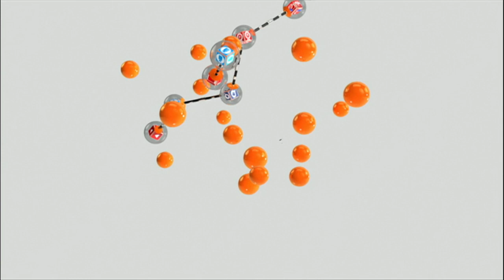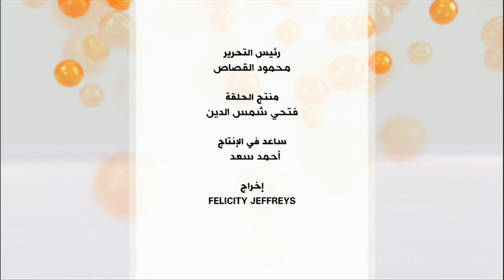سوريا: من يتحمل مسؤولية قتل المدنيين في الغوطة الشرقية؟ برنامج نقطة حوار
اتهمت الولايات المتحدة الأمريكية ومنظمات حقوقية موسكو بالوقوف وراء القصف العنيف في الغوطة الشرقية في ضواحي دمشق، والذي أودى بحياة أكثر من 360 شخصاً، من بينهم 150 طفلاً، خلال الأيام الخمسة الماضية.

    محاور الحلقة بثت يوم الجمعة 23 فبراير/ شباط وقدمتها إيمان القصير:

لماذا يستمر دفع المدنيين ثمن الصراع السياسي والعسكري في سوريا؟

من يتحمل بالدرجة الأولى مسؤولية سقوط ضحايا في الغوطة الشرقية ولماذا؟

ما تقييمكم لموقف الحكومة السورية مما يحدث في الغوطة الشرقية؟

كيف ترون موقف المجتمع الدولي إزاء ما يجري؟